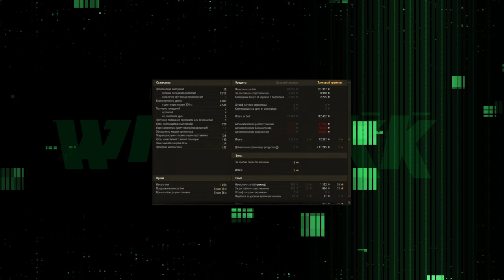WZ-120G FT 🔴 ДОБАВЛЯЮТ В ПРОДАЖУ НОВЫЙ ПРЕМ 🔴 СТОИТ ЛИ БРАТЬ? 🔴 МИР ТАНКОВ